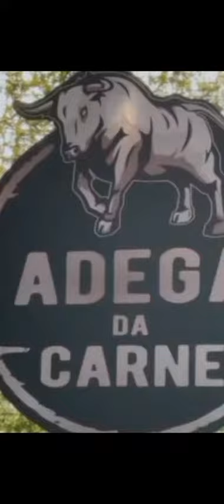JOAB MORAIS MPB NA ADEGA DA CARNE/ALBUFEIRA/PORTUGAL